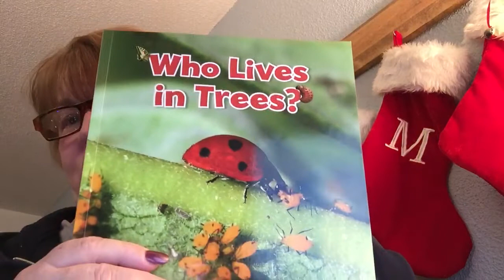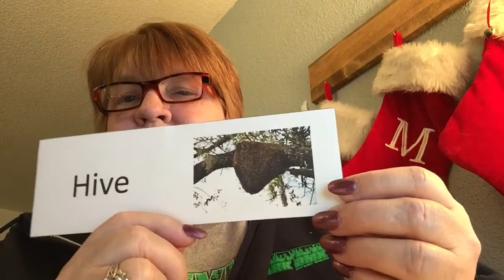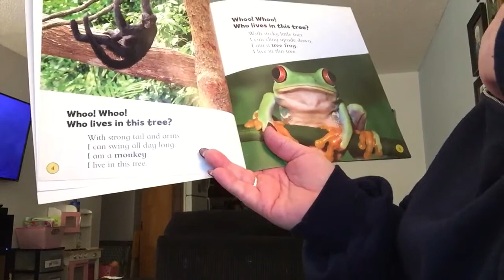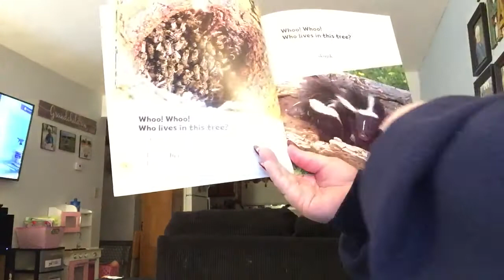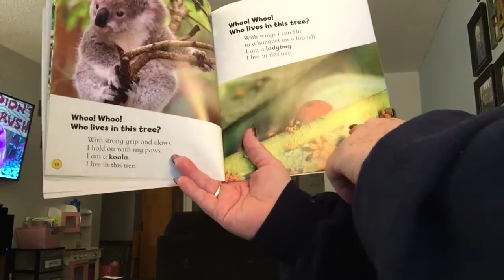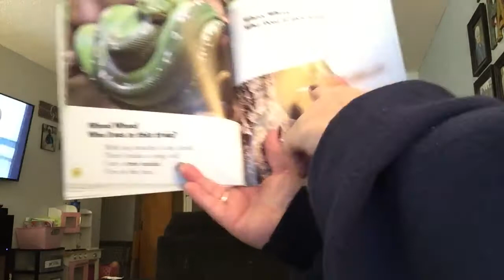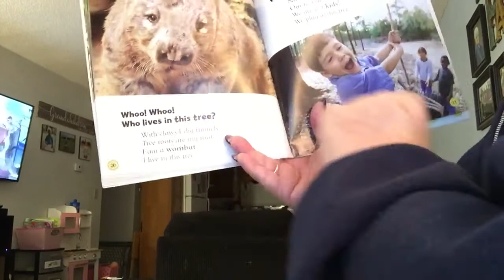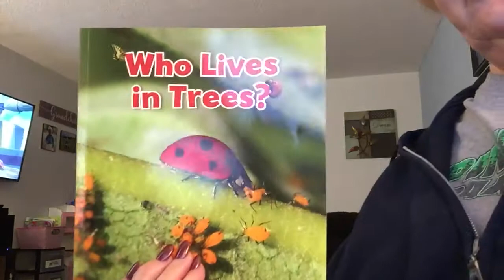Story time wit Ms Barb: Who Lives in a tree?